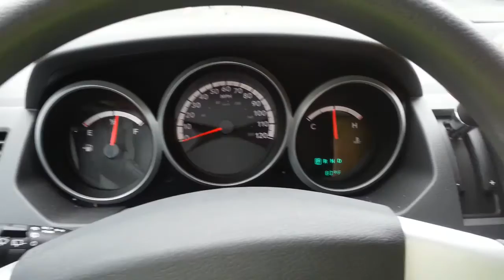Hoover, Chace Lake Pkwy - Chace Lake Villas